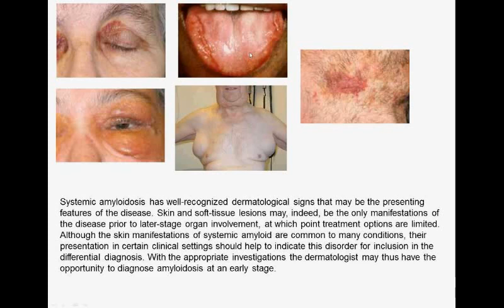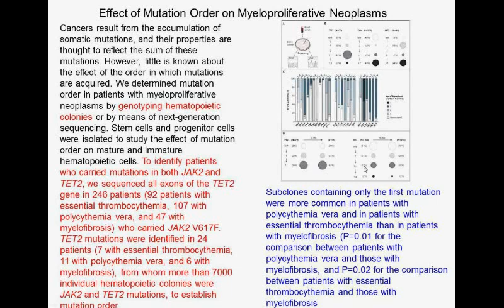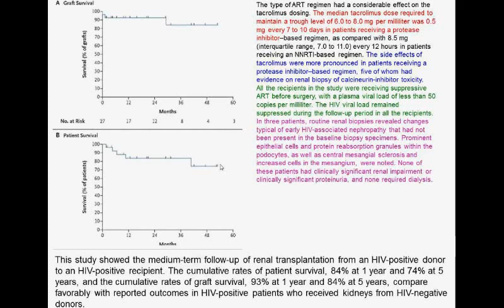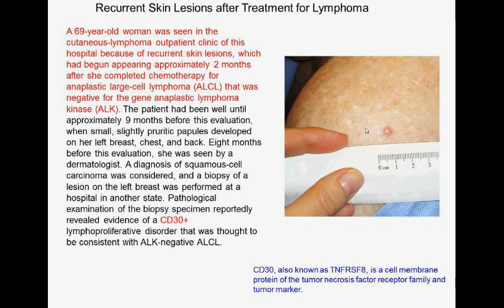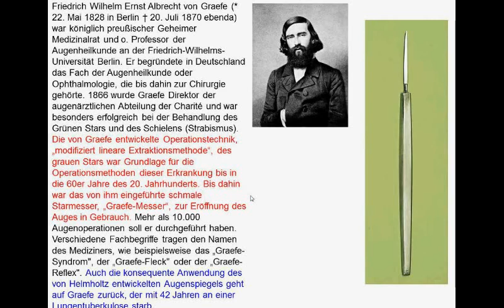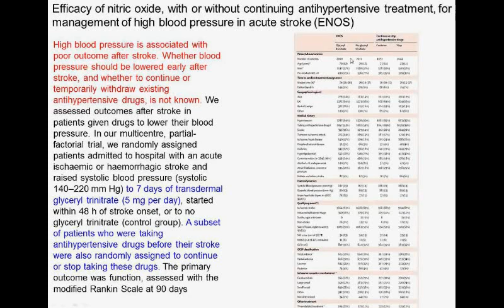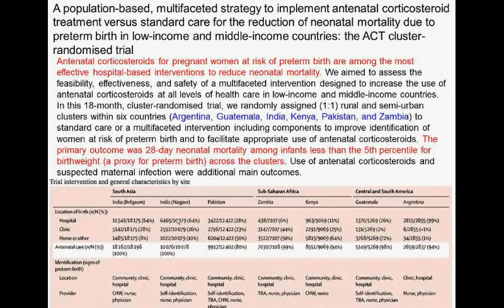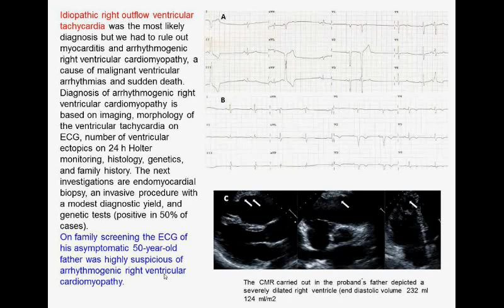Charité Clinical Journal Club by Fred Luft - 18.2.2014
The N Engl J Med image of the week shows a sad looking man with a puffy face. You are offered Cushing’s syndrome, lipodystrophy, hypothyroidism, primary systemic amyloidosis, and superior vena cava syndrome. We review the faces of each condition. Mutations commonly lead to malignancy, as is also the case in myeloproliferative syndrome, in which JAK2, TET2 or both are commonly mutated. However, little is known about the effect of the order in which mutations are acquired. Investigators determined mutation order in patients with myeloproliferative neoplasms by genotyping hematopoietic colonies or by means of next-generation sequencing. Stem cells and progenitor cells were isolated to study the effect of mutation order on mature and immature hematopoietic cells. In persons with both JAK2 and TET2 mutations, the order in which the mutations occur influenced phenotype and disease prognosis. The outcome of kidney transplantation in human immunodeficiency virus (HIV)–positive patients who receive organs from HIV-negative donors has been reported to be similar to the outcome in HIV-negative recipients. Investigators now report the outcomes at 3 to 5 years in HIV-positive patients who received kidneys from HIV-positive deceased donors. They do pretty well too. Lenvatinib, an oral inhibitor of vascular endothelial growth factor receptors 1, 2, and 3, fibroblast growth factor receptors 1 through 4, platelet-derived growth factor receptor α, RET, and KIT, showed clinical activity in a phase 2 study involving patients with differentiated thyroid cancer that was refractory to radioiodine (iodine-131). Lenvatinib did very well in a phase-3 study also. Intense exercise imposes demands on the cardiorespiratory system. Cardiac output increases, as does minute ventilation, which can reach 200 liters per minute in high-level athletes. No wonder athletes commonly get asthma. We review how to diagnose and treat these special patients. The case of the week involves a woman treated for a CD30+ lymphoma, ALK negative, which involves the skin. We learn that everything that expresses CD30 is not cancer. Lens couching is the oldest technique of cataract surgery. We learn why modern treatments are better. Müllerian agenesis, also called Mayer-Rokitansky-Küster-Hauser syndrome, is a congenital malformation characterized by a failure of the Müllerian duct to develop, resulting in a missing uterus and variable degrees of vaginal hypoplasia of its upper portion. Would you believe in uterus transplantation and a subsequently successful pregnancy? High blood pressure is associated with poor outcome after stroke. Whether blood pressure should be lowered early after stroke, and whether to continue or temporarily withdraw existing antihypertensive drugs, is not known. We review a trial of nitrates in this condition. Alas, blood pressure lowering did not improve the Rankin scores. We then review a massive trial of steroids to improve outcomes of premature birth in the third world. Despite increased use of antenatal corticosteroids in low-birth-weight infants in the intervention groups, neonatal mortality did not decrease in this group, and increased in the population overall. The Lancet remains hung up on aging. We learn to distinguish hedonic wellbeing from eudemonic wellbeing. I have both. The lancet case involves a footballer with a strange EKG and premature beats. His father has the same thing.